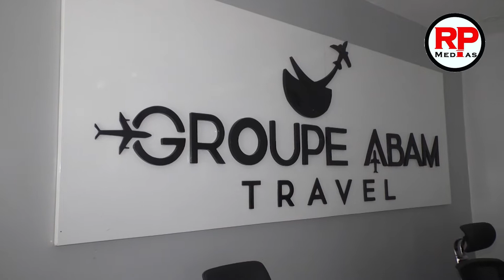[ Les revenus au Mali ] les maliens sont-ils à l'aise pour évoquer combien ils gagnent?